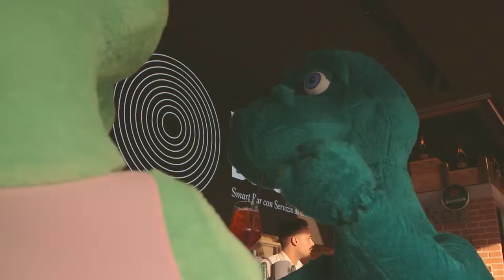I Dinosauri sono tornati, al MUDEC!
I Dinosauri sono tornati al MUDEC di Milano!